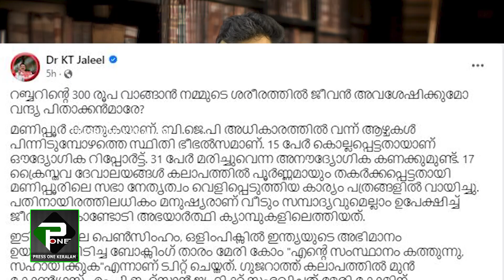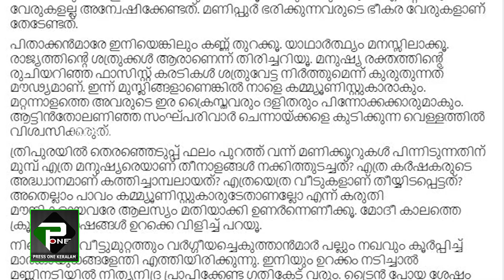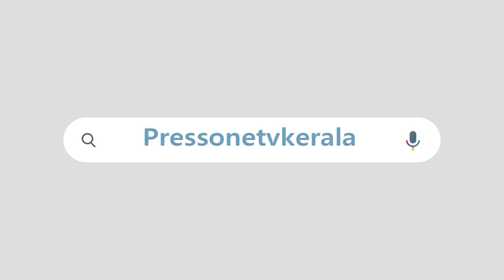റബ്ബറിൻ്റെ 300 രൂപ വാങ്ങാൻ മണിപ്പൂർക്ക് പോകുമോ വന്ദ്യ പിതാക്കൻമാരേ?|ചോദ്യവുമായി കെ ടി ജലീൽ